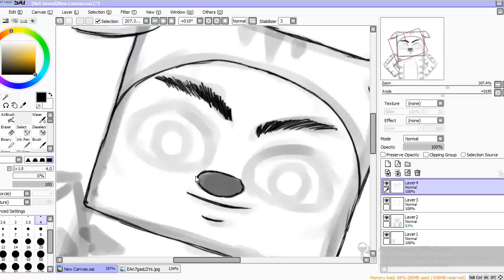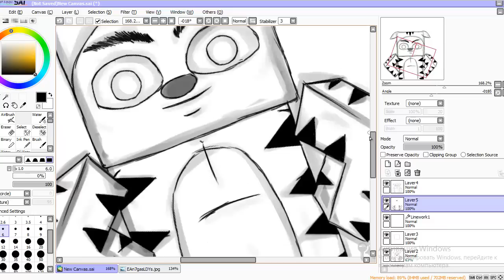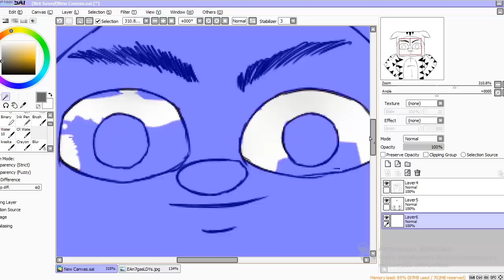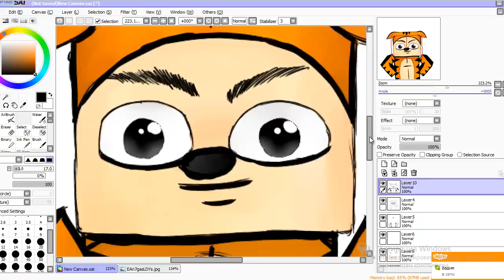speed art by black steve (tigryulya) #15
Для полной информации разверните описание.